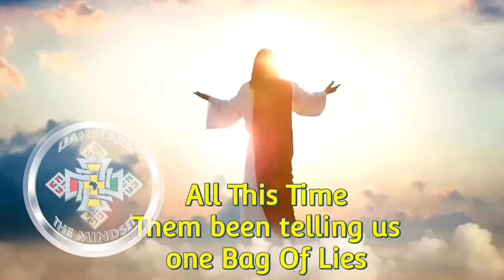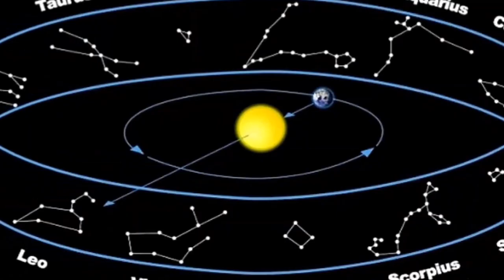Empress Marina Blake: We are in breach of our duties! the relationship with Bull Bay community. Pt1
The thought Provoking talk show journalist IjahStars bringing the latest news and reviews from around the globe, reasoning with leading Empress from the Ethiopia Africa Black International Congress Woman Freedom Liberation league R.H Empress Marina Blake on a series of hard hitting topics, please watch to the end like share comment subscribe thanks for watching.